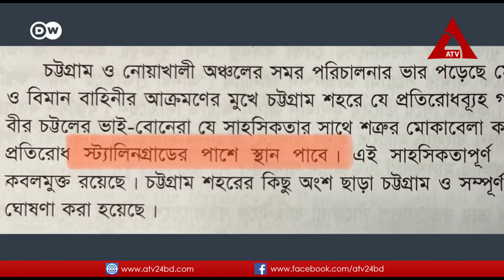স্ট্যালিনগ্রাডের পাশে স্থান পাবে মহান স্বাধীনতার ঘোষক ও রাষ্ট্রপতি শহীদ জিয়াউর রহমান বীর উত্তম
স্ট্যালিনগ্রাডের পাশে স্থান পাবে বাংলাদেশের মহান স্বাধীনতার ঘোষক ও প্রথম রাষ্ট্রপতি শহীদ জিয়াউর রহমান বীর উত্তম
মাদার অফ মাফিয়া আর বাতিল মাল শাজাহান খানের চুলকানির জবাবে বাংলাদেশের প্রথম প্রধানমন্ত্রী তাজউদ্দীন
বাংলাদেশের মহান স্বাধীনতার ঘোষক ও প্রথম রাষ্ট্রপতি শহীদ জিয়াউর রহমান বীর উত্তমকে নিয়ে মাদার অফ মাফিয়ার চুলকানি আর জাসদের বাতিল মাল শাজাহান খানের প্রশ্নের জবাবে ৫০ বছর আগে বাংলাদেশের প্রথম প্রধানমন্ত্রী জনাব তাজউদ্দীন বলেছিলেন... স্ট্যালিনগ্রাডের পাশে স্থান পাবে বাংলাদেশের মহান স্বাধীনতার ঘোষক ও প্রথম রাষ্ট্রপতি শহীদ জিয়াউর রহমান বীর উত্তম